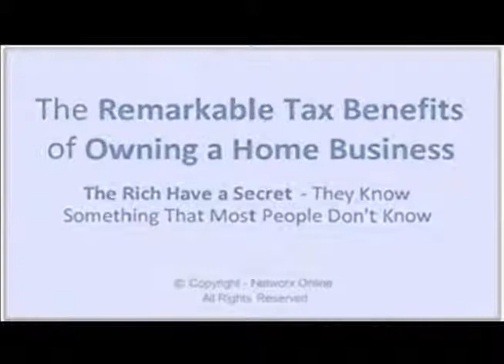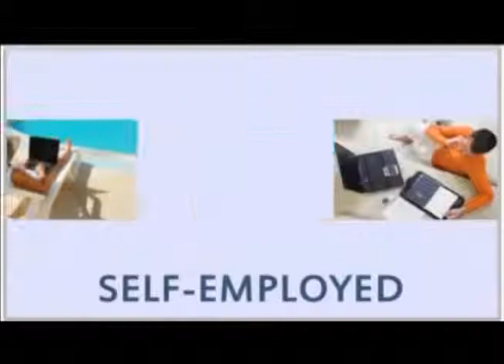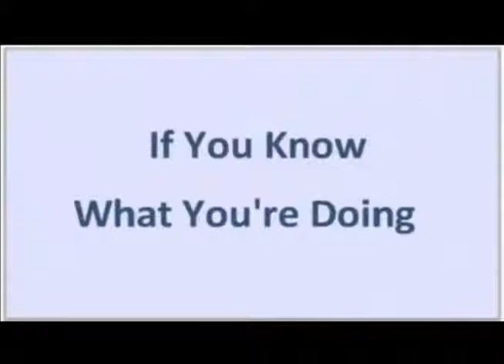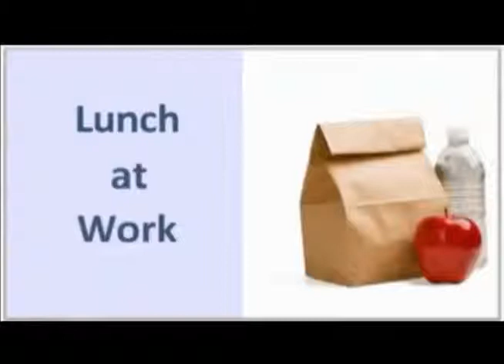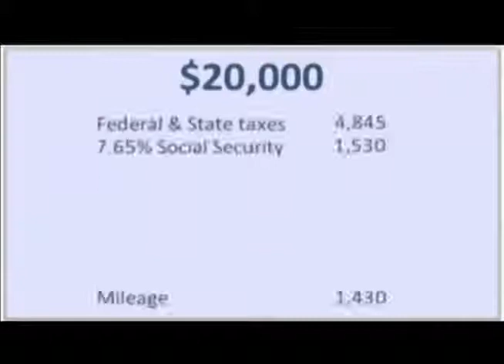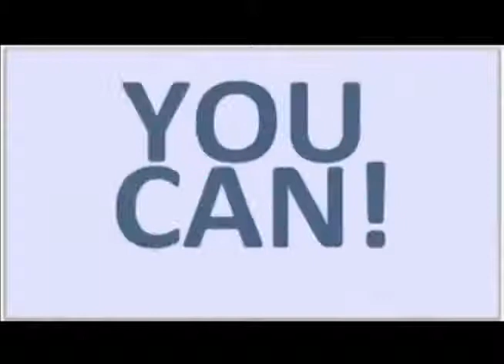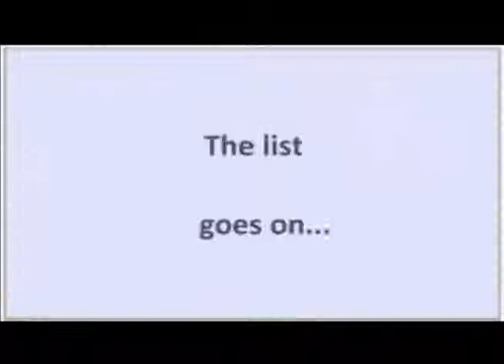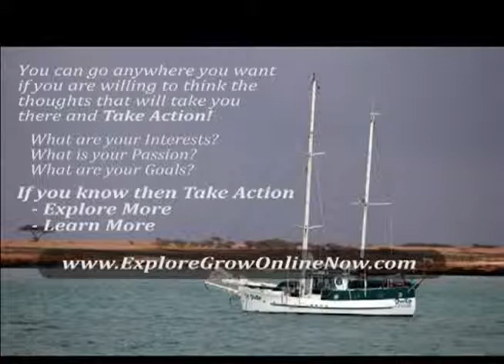Tax Benefits by Owning a Home Based Business by Sandy Bodkin